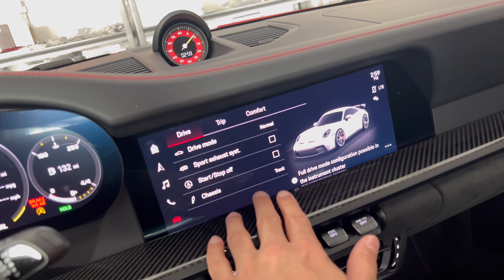Can You Daily a Porsche 992 GT3?? (4 months of ownership review)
In this video, I go over what it's been like to daily my 2022 Porsche 992 GT3 for the past 4 months. This has been an amazing car to own but is it one you can actually daily?
Instagram.com/rad28
Tiktok.com/RadCars